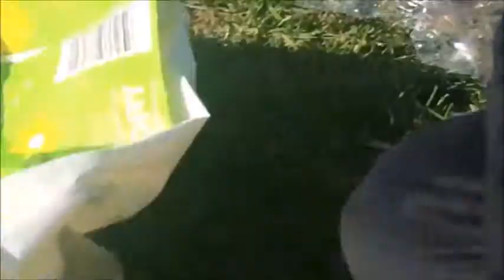DOVERIDGE VLOGGING #4 - 11/04/17 - 'GRAB THE BALLS'